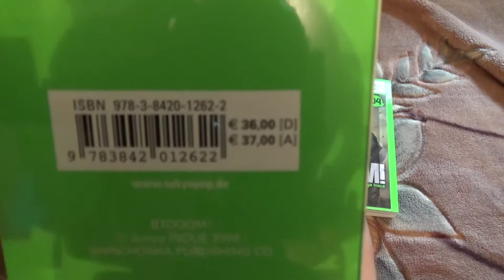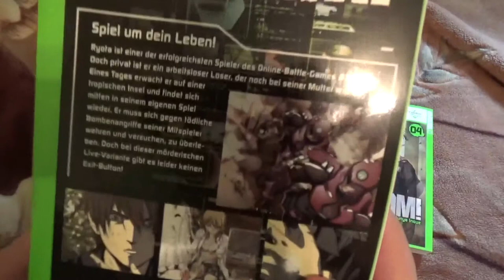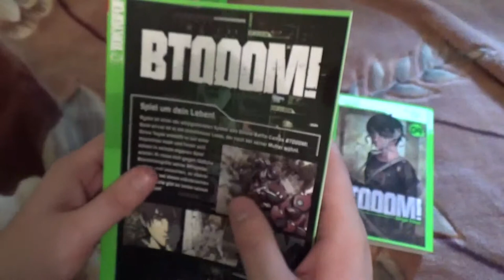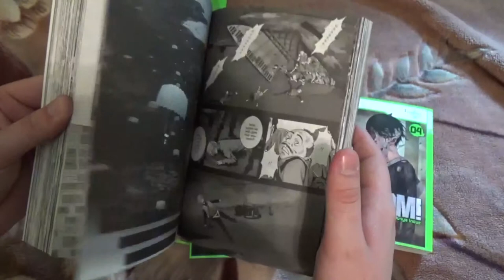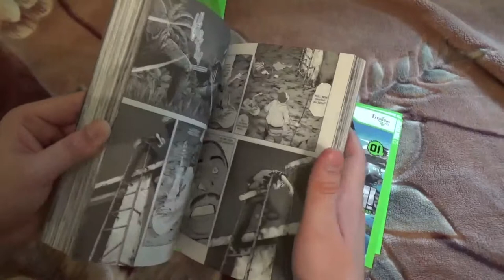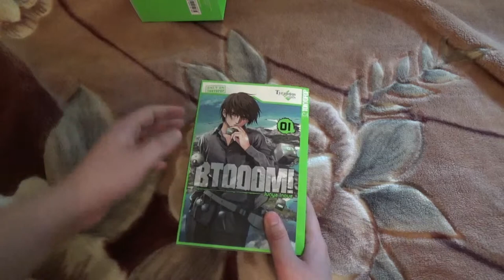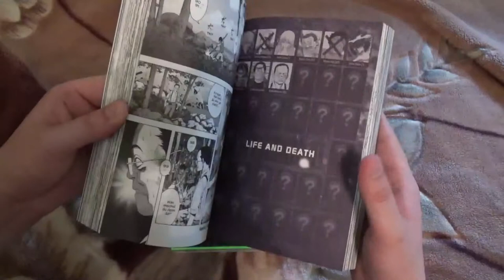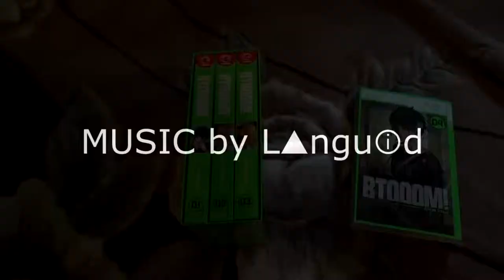Manga Review #027 - BTOOOM! | Schox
Hallo und willkommen zur neuen Manga Review BTOOOM!.

Beschreibung:
Spiel um dein Leben!

Ryota ist einer der erfolgreichsten Spieler des Online-Battle-Games BTOOOM!. Doch privat ist er ein arbeitsloser Loser, der noch bei seiner Mutter wohnt.

Eines Tages erwacht er auf einer tropischen Insel und findet sich mitten in seinem eigenen Spiel wieder. Er muss sich gegen tödliche Bombenangriffe seiner Mitspieler wehren und versuchen, zu überleben. Doch bei dieser mörderischen Live-Variante gibt es leider keinen Exit-Button!